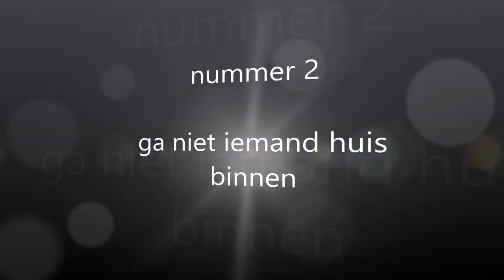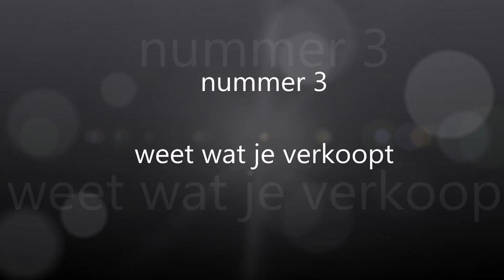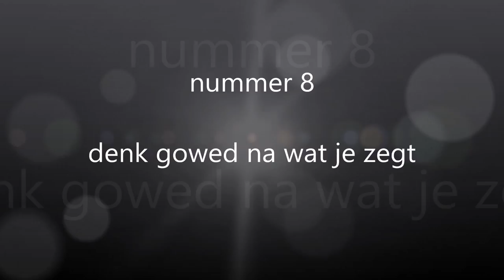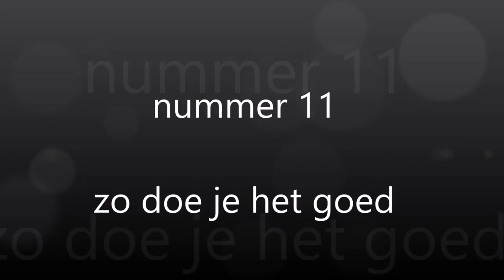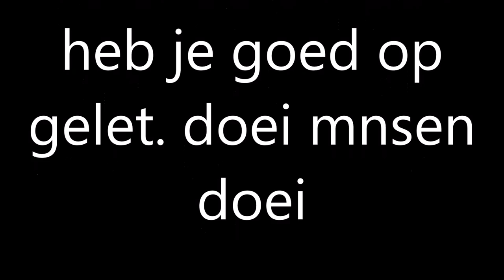top 10 wat je niet moet doem met kinderpostzegels.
ik Per en Perry hebben voor jullie een top 10  gemaakt. hopelijk hebben jullie er veel zin in.
ja dit wordt een serie